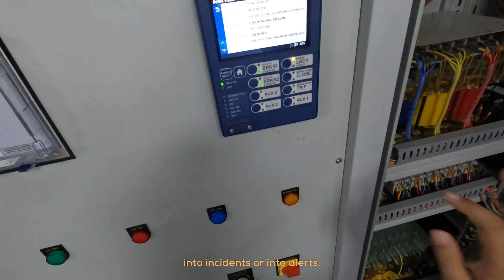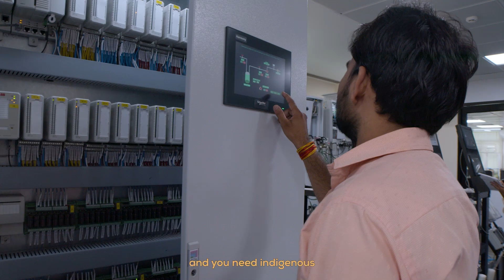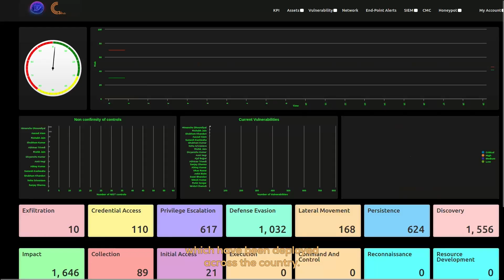C3i Hub I IIT Kanpur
Welcome to C3ihub, IIT Kanpur, a Technology Innovation Hub (TIH), funded by the @Department of Science and Technology, Government of India, under the National Mission on Interdisciplinary Cyber-Physical Systems.

C3iHub addresses the cybersecurity of cyber-physical systems in its entirety. It detects security vulnerabilities in critical cyber-physical systems, develops security tools to address the vulnerabilities, nucleates start-ups, partners with industries to commercialize the security tools, and provides training to the next generation of cybersecurity researchers.

Take a peek into all that goes on at the centre.